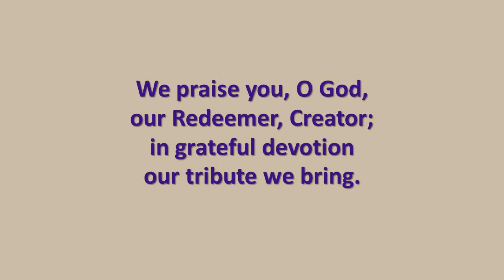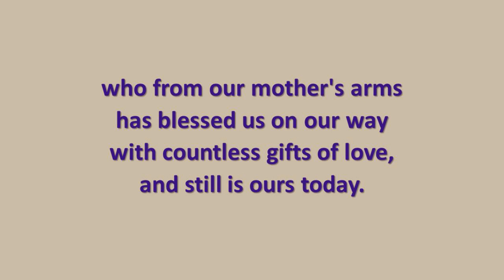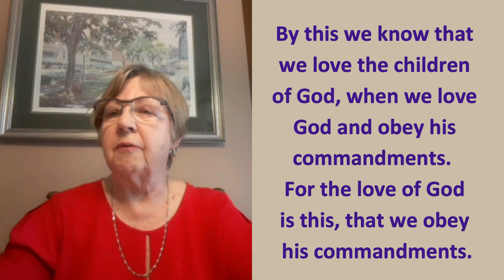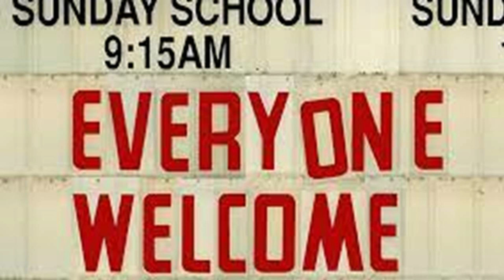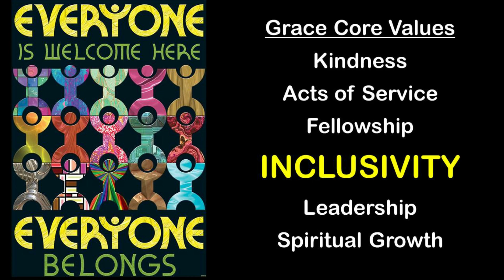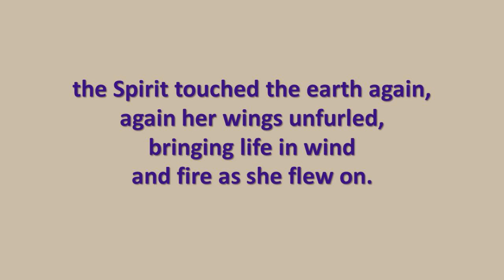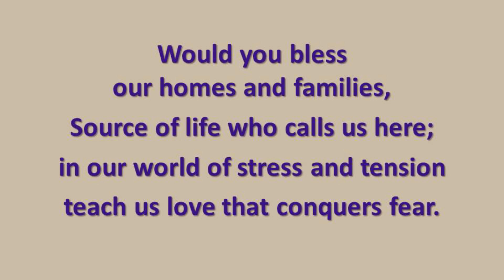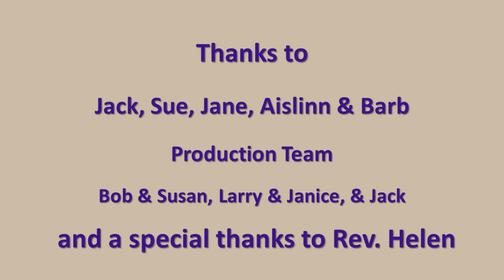Grace United Church, Burlington, ON May 9, 2021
Mother's Day Service for Grace United Church, Burlington, ON